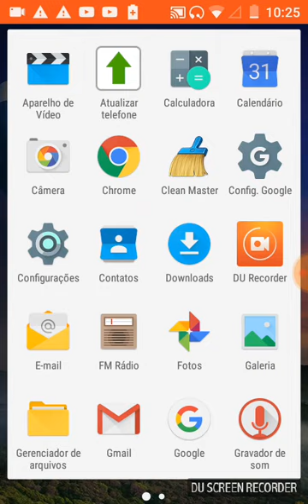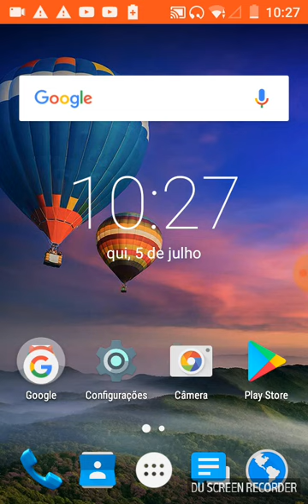Como baixar racing thunber